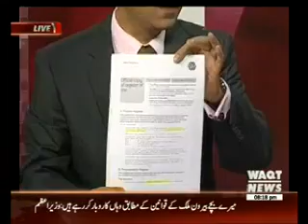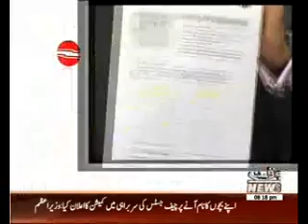Ayena 16 May 2016